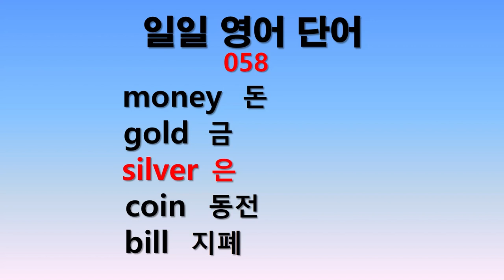일일 영어단어 058